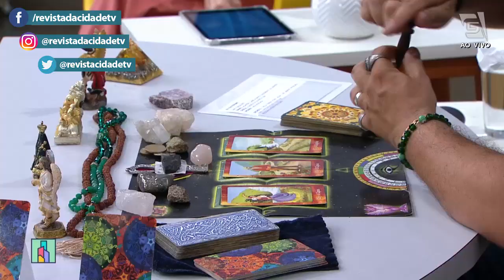Previsão de Capricórnio 22/12 a 20/01 - Revista da Cidade (07/03/2022)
Confira a previsão astrológica para o signo de Capricórnio para esta semana com Luciano Nassyn! 🔮